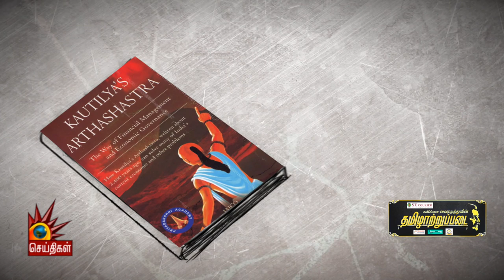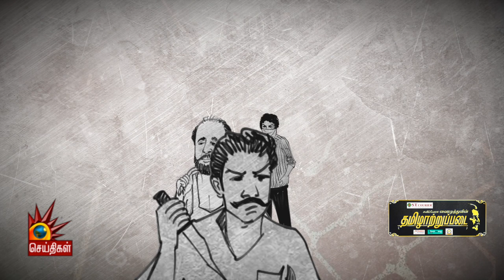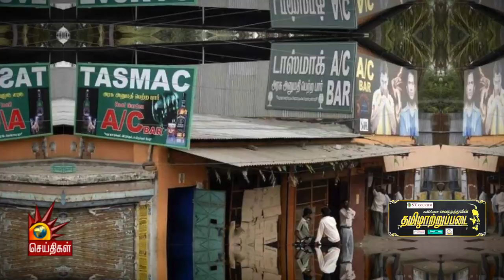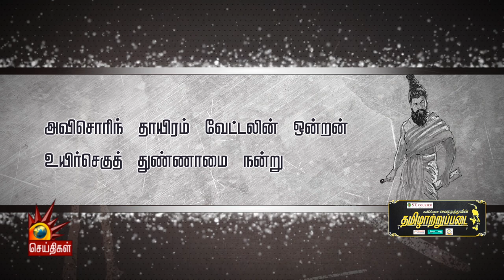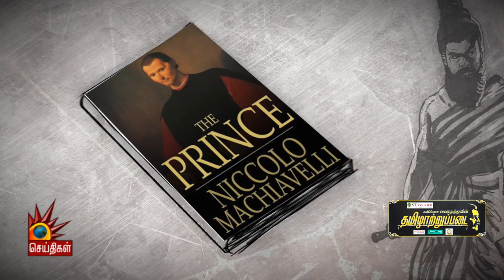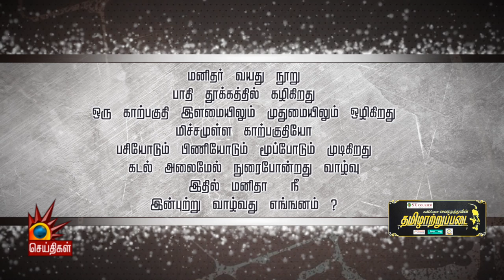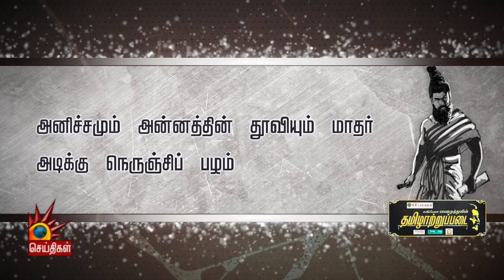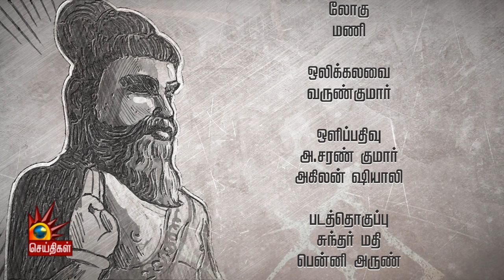வைரமுத்துவின் தமிழாற்றுப்படையில் 'திருவள்ளுவர்' | Vairamuthu | Tamilatruppadai | Thiruvalluvar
அறம், பொருள், இன்பம் என்பதே தமிழர் வழிமுறை - கவிப்பேரரசு வைரமுத்துவின் தமிழாற்றுப்படை

பின் தொடருங்கள் -